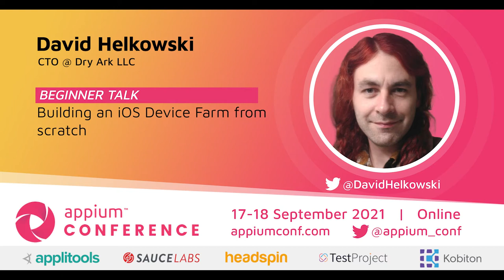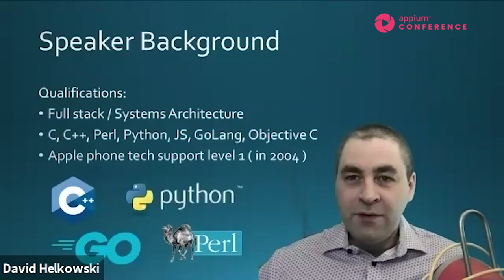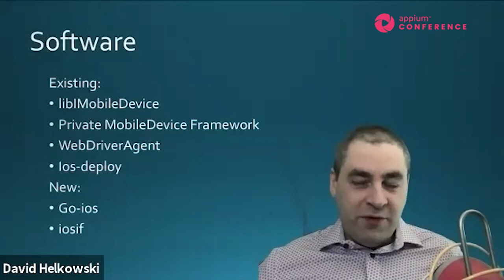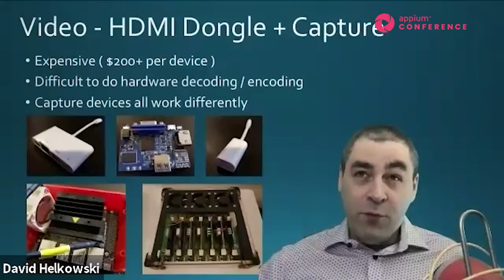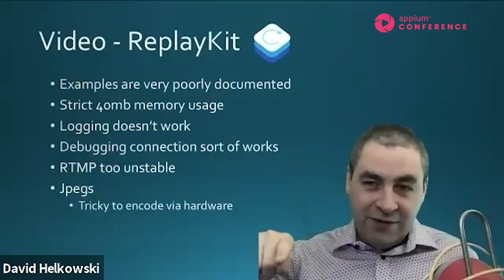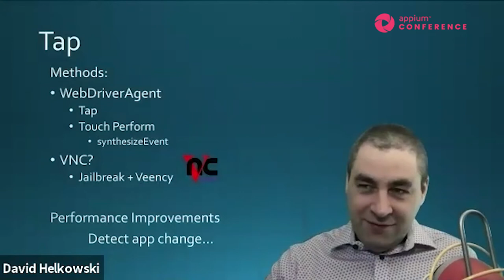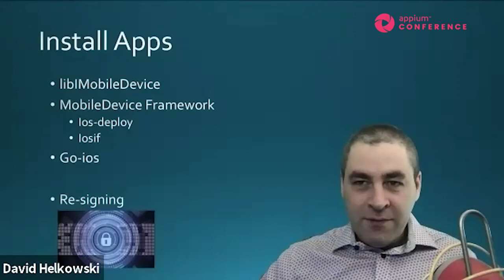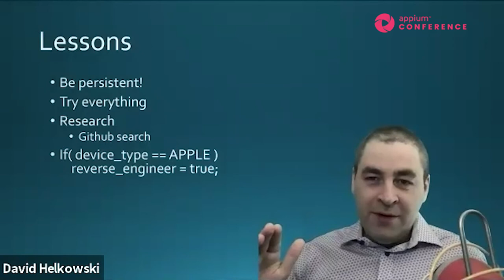Building an iOS Device Farm from scratch by David Helkowski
"Have you ever wondered what it takes to build a device farm from scratch? Wonder no more. All the details can be yours. Beyond the basics of building a complex system from the ground up, the exciting and painful experience of treading into the unknown of undocumented Apple libraries will be covered.
The story includes the technical side of how to tread into the unknown, as well as the sociopolitical side of bringing an open source project into being. Open source can be intimidating, and this is a success story of the value in openly embracing the community, even when it seems impossible due to business requirements.

Technical topics that will be discussed:
- Acquiring video from Apple devices
- The different methods to do so will be explained, along with their pros and cons.

Remotely controlling Apple devices
Behind the scenes of how this is done with Appium, which in turn uses WebDriverAgent, which in turn calls XCUITest functions.
The internal guts of Apple/Host communication ( ""lockdown"" protocol )
All about libimobiledevice, reverse engineering, and proprietary Apple formats.

Working with a legacy NodeJS project, and the challenge of maintenance
Regardless of your experience level or technical knowledge, you'll get a glimpse into what it takes to bring a device farm into existence from nothing.